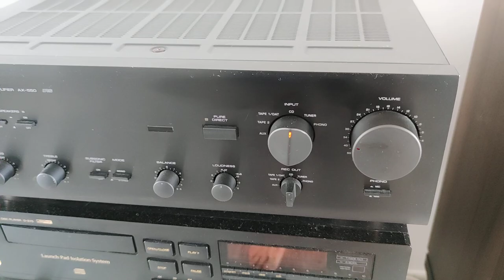🎉 Mon Premier CR Des Elipson XLS 15 Avec Le Yamaha AX-550 à +- 100 Euros D'occasion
Les amis vous verrez dans cette vidéo mes tous premiers ressentis sur les xls 15, encore une fois que du 100% hifinature

nota béné : l'ampli yamaha annonçé pour un taux de dht sur le papier (Total harmonic distortion: 0.007%) s'avère selon moi plus élevé à l'écoute car on n'en sait pas plus sur les valeurs à combien de db la dht s'envole (même moi j'ai du mal à comprendre cette valeur sur le papier mais à l'écoute celà est parfaitement audible suite à mes nombreuses expériences) quelques petits secrets que je me garde bien entendu pour une simple raison (ne pas faire s'envoler les prix des amplis d'occaz)

Pour bénéficier de 15% de remise sur le site officiel Elipson

🚨 valable jusqu'au 31 septembre 2022 🚨

Les pieds de fabrication artisanale Française "NiCoaStyle Hifi Man" en bois d'épicéa spécialement conçus pour les XLS 15 sont proposés à 350 euros sous réserve d'un minimum de 10 précommandes, les 3 premiers à précommander auront une réduction de 50 euros soit 300 euros pour la paire de pieds.